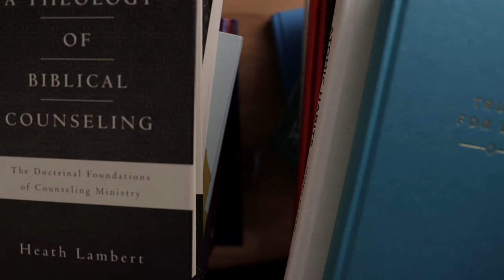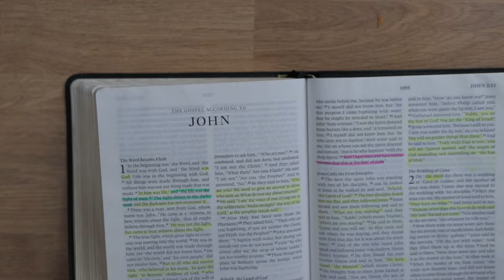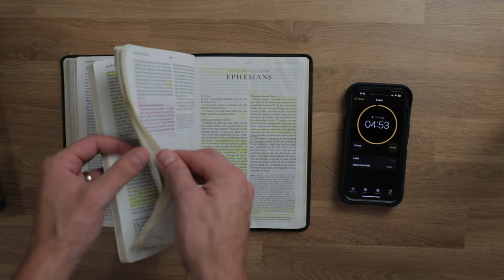My biggest mistake as a baby Christian